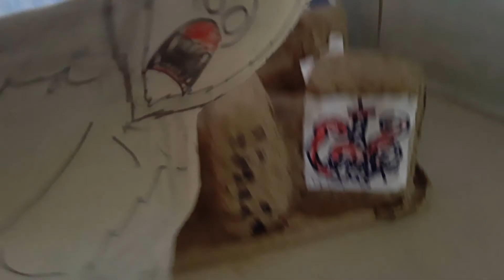🌖Kiyla(Kaiju) Contra King Kong 🦍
Kong Caba Derrotar el monstruo de Kiyla

Y Kiyla Regreso La Tierra Acuerdas que MOGUERA Caba Derrotar el monstruo de Kiyla

Buscas Google play Descárgalo INSTAGRAM AHORA